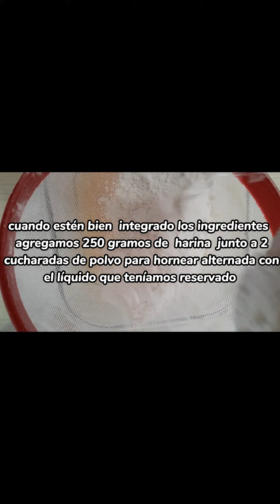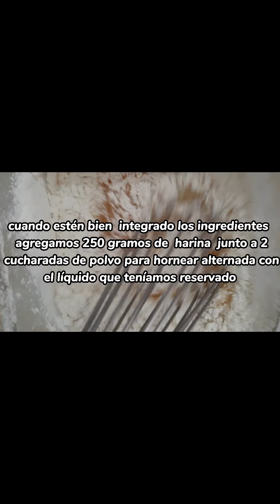delicioso bizcocho de tamarindo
ingredientes

3 huevos
1 cucharada de vainilla
200 gramos de  tamarindo
300 gramos de azucar
1 taza de agua
200 gramos de azucar a parte
200 mililitros de aceite
250 gramos de  harina
2 cucharadita de  polvo de hornear o levadura  (en el video digo 2 cucharada  pero es 2 cucharadita)